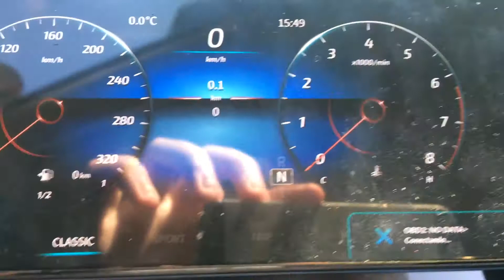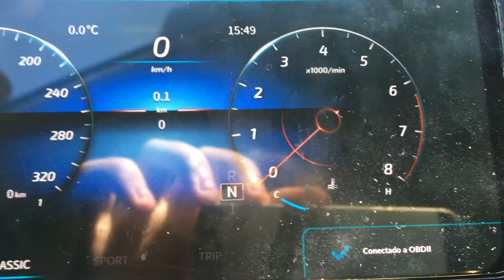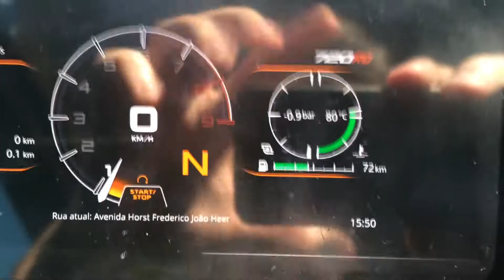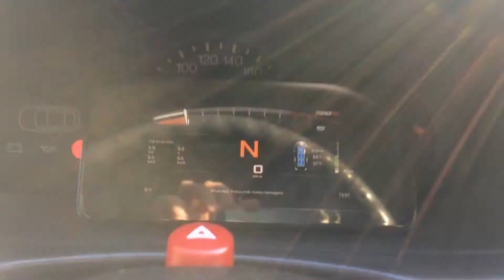COLOQUEI PAINEL DIGITAL REALDASH NO MEU FIESTA 1998!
⚠️ Inscreva - se no canal para mais vídeos sobre esse carro e todos os outros que passam por aqui, siga a gente nas redes sociais fixadas no primeiro comentário, e apoie no pix para que possamos trazer mais vídeos pra vocês!